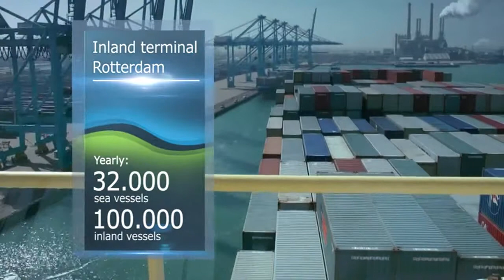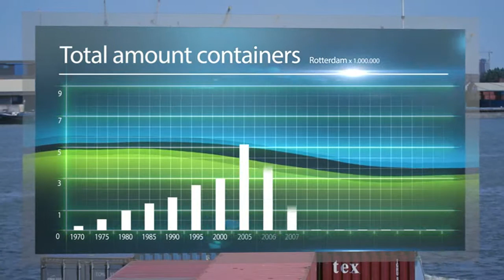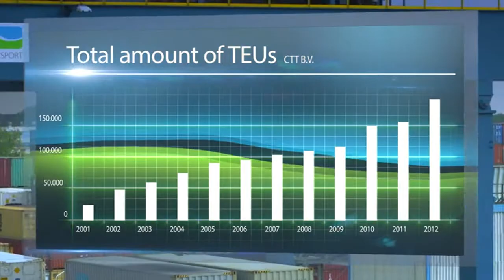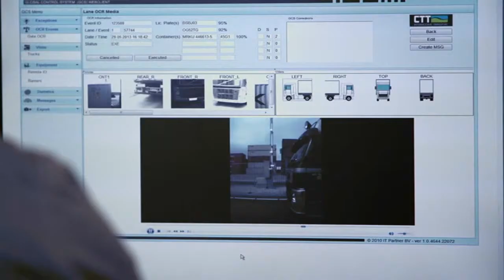Combi Terminal Twente B.V. - Corporate Movie